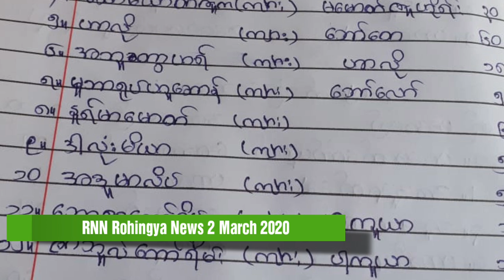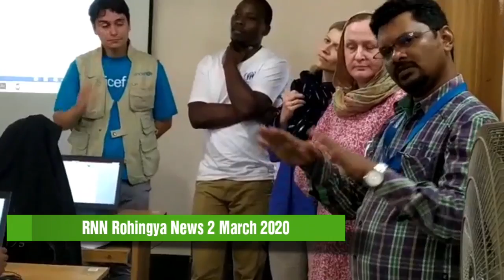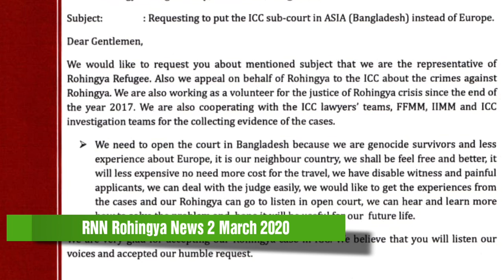Rohingya National News 2 March 2020